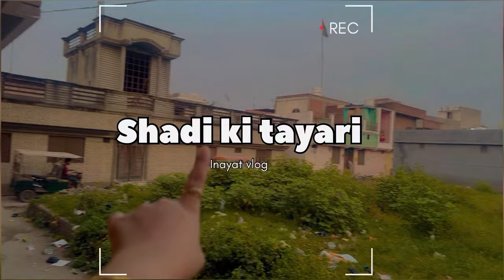1st day shadi ki Shopping 🛍️ 🥳 ||InayatVlog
Hey my friend ❤️